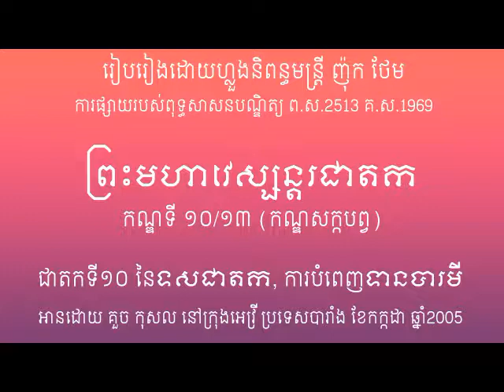Vessandara 10/13 by NHOK THEM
កណ្ឌទី១០/១៣ កណ្ឌសក្កបព្វ (ព្រះឥន្ទ្រក្លែងខ្លួនជាស្មូមមកសុំព្រះ​នាងមទ្រី), មហាវេស្សន្តរជាតក, និពន្ធដោយហ្លួងមហាមន្ត្រី ញ៉ុកថែម, ពុទ្ធសាសនបណ្ឌិត្យ ព.ស.2513 គ.ស.1969។ អានដោយ គួច កុសល នៅក្រុង អេវ្រី ស្រុកបារាំង ខែកក្កដា ឆ្នាំ 2005 ។